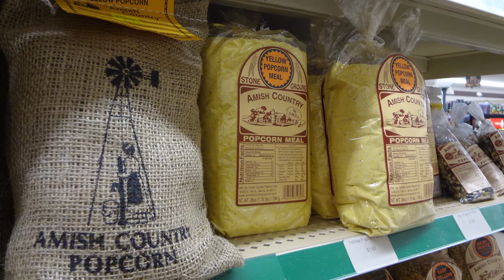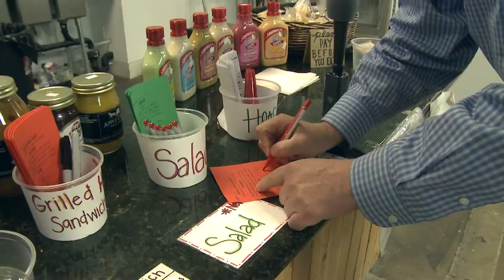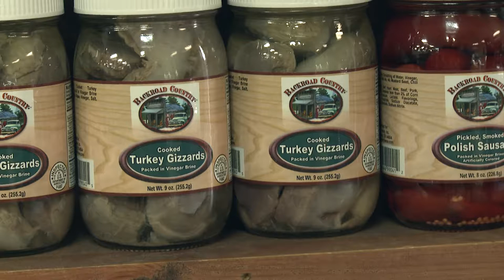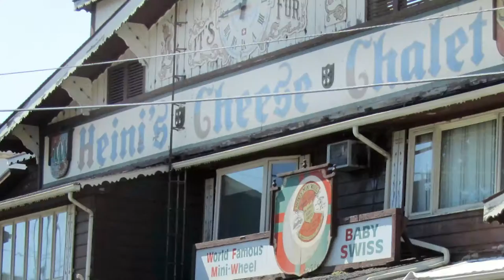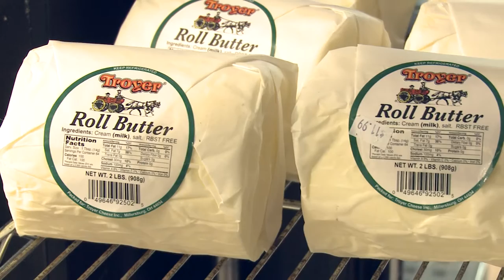The Long Way Home - APPLE CREEK